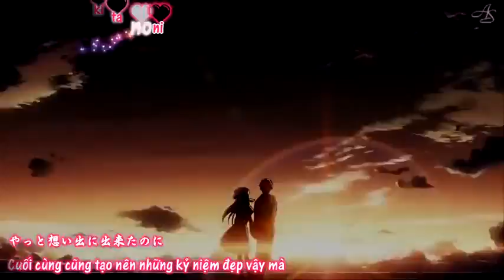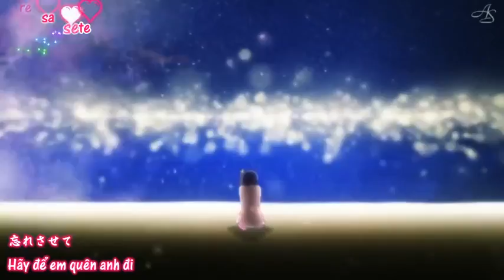Arigatou AishitetaHitoAMVVietsub Tiara 3121891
rubi viesub sẽ cố gắng làm thật nhiều video